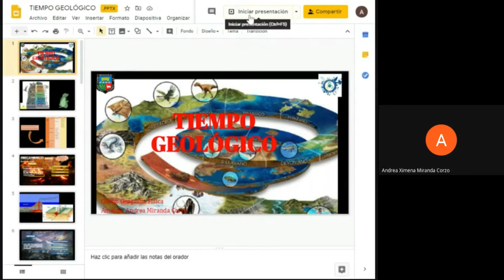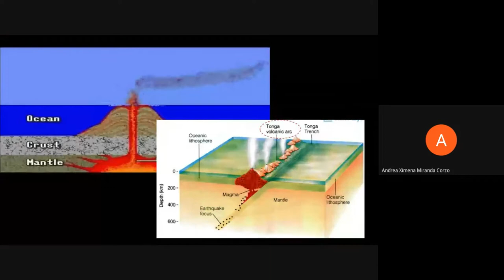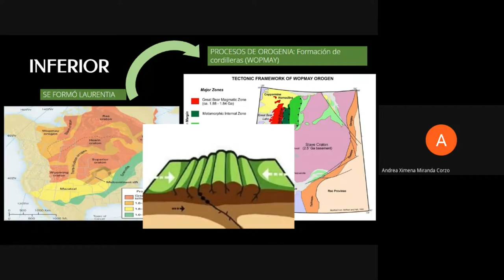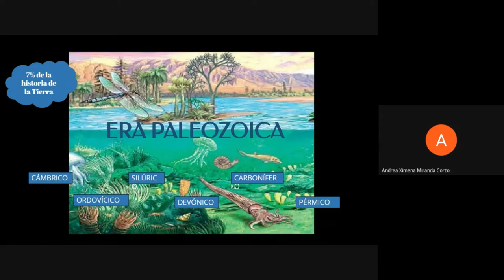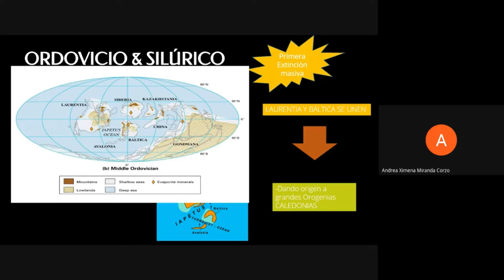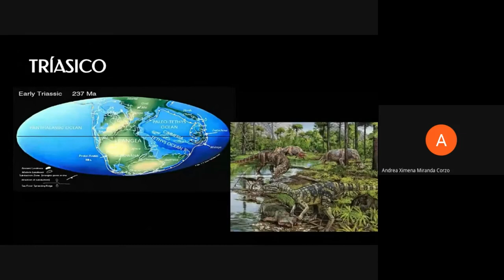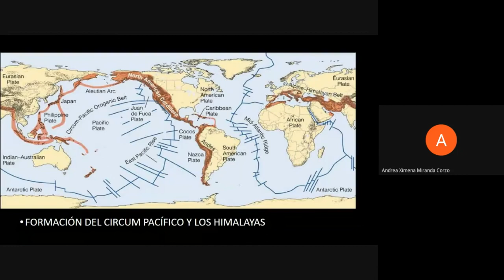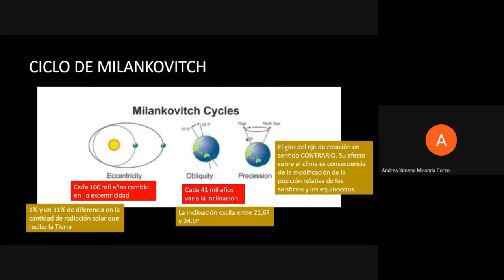GEOGRAFÍA FÍSICA (Met.): "04: Tiempo geológico"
En la clase de hoy se explicarán las características de formación de nuestra nuestra corteza terrestre y atmósfera desde la formación de la tierra hasta la actualidad. Este curso forma parte del Proyecto Amauta, el cual es un proyecto impulsado por molinero que buscamos impartir educación para todos en el contexto actual que vivimos.